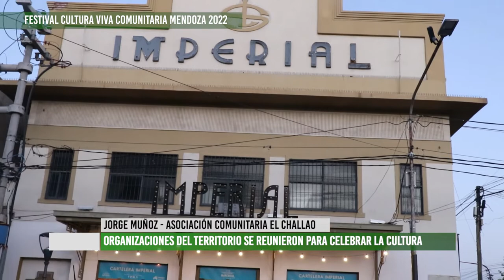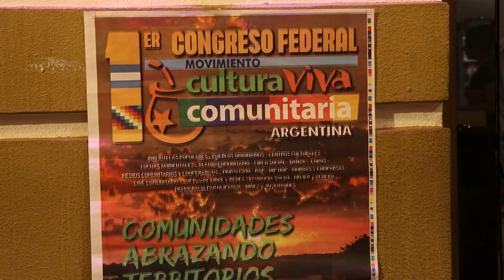Cultura Viva Comunitaria Mendoza organizó un festival comunitario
El pasado miércoles 31 de agosto, en el teatro Imperial de Maipú organizaciones de la cultura realizaron un festival para celebrar el día de las infancias y a los pueblos originarios en el mes de la Pachamama. El evento estuvo colmado de música, tetro y danza desde una perspectiva territorial y de derechos humanos. Entrevistamos a Jorge Muñoz, integrante de Asociación El Challao, quien nos comentó sobre el encuentro federal realizado durante el fin de semana en Entre Ríos. También, este gesto cultural se refirió a la campaña EvitemosElApagónCultural solicitando al senado de la Nación que dé tratamiento a la ley que fomenta las actividad de medios comunitarios, bibliotecas populares, el INT y el INAMU.